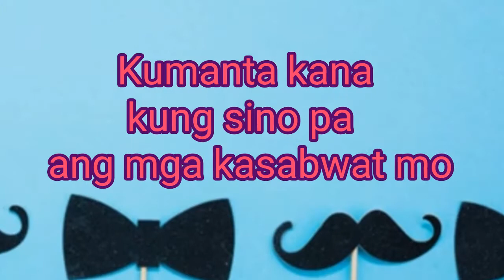No Direction Funny 5 Kumanta Balot at Buwan